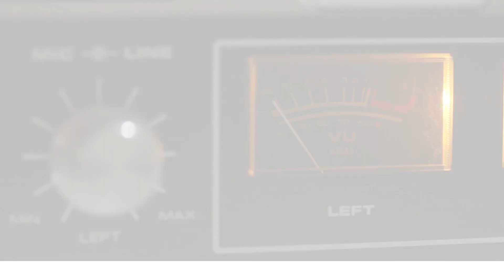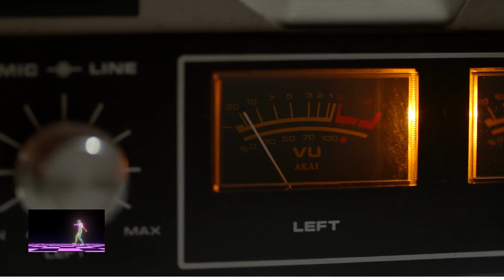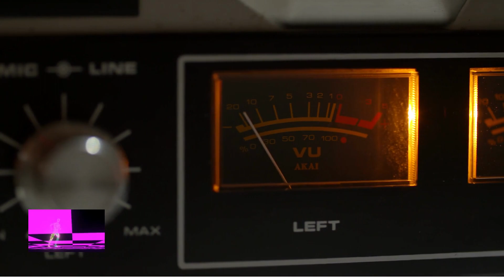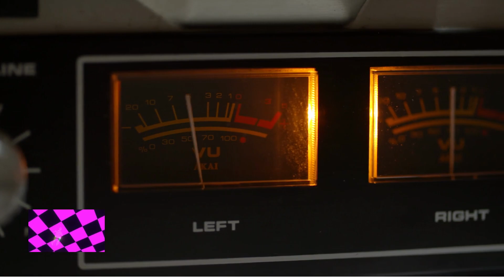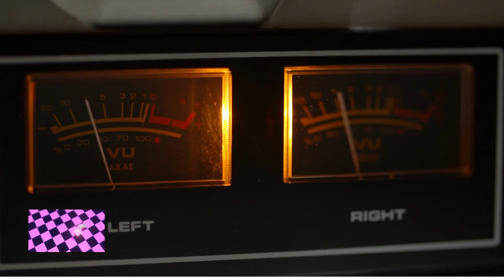MK - 17 (Matty Ralph Remix) FREE DOWNLOAD - TRANCE